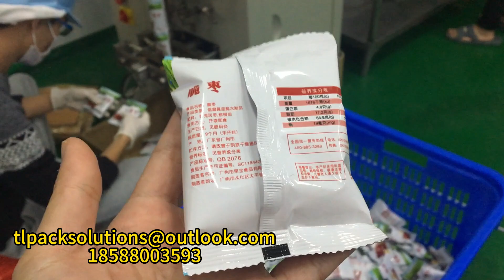320 packaging machine AB combination-semi-automatic crispy date packaging，packaging machine